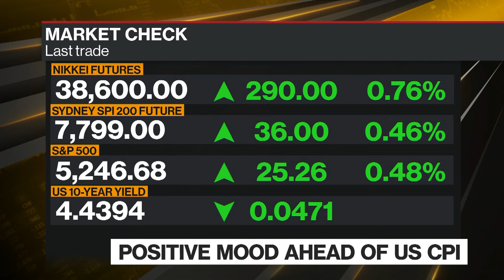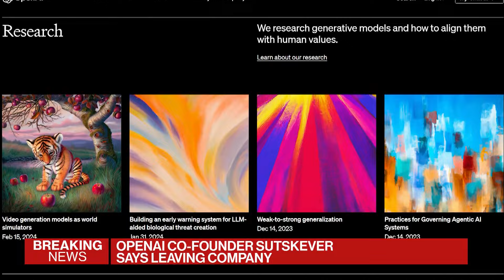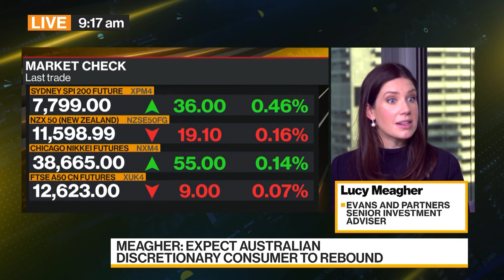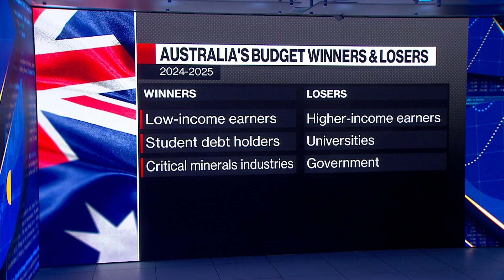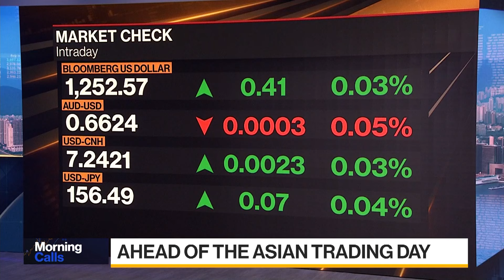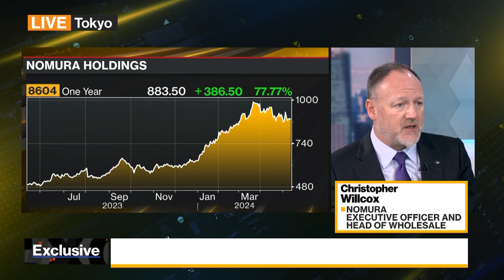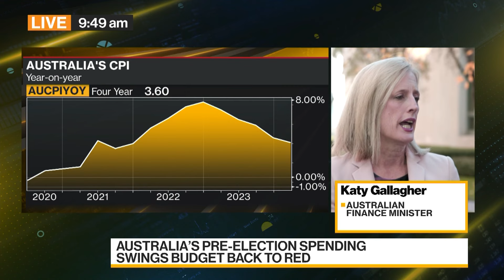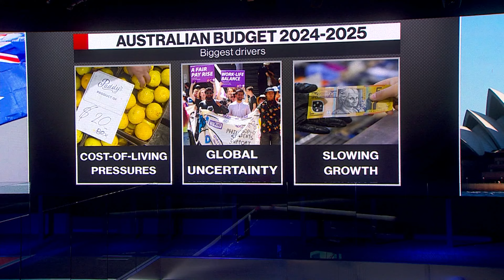Bloomberg Daybreak: Australia 05/15/2024